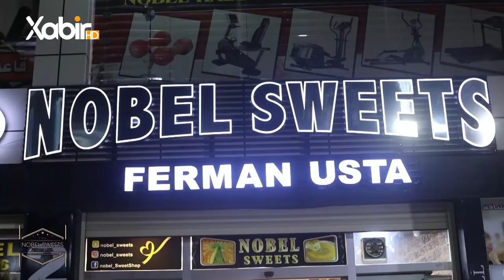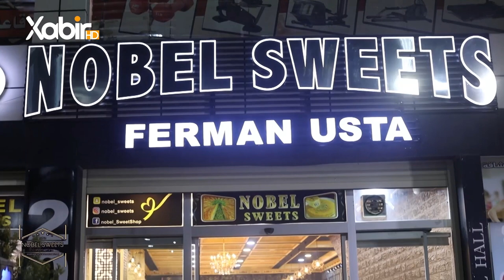بەرنامێ شەڤانێن رەمەزانێ | دگەل هەوار قادر